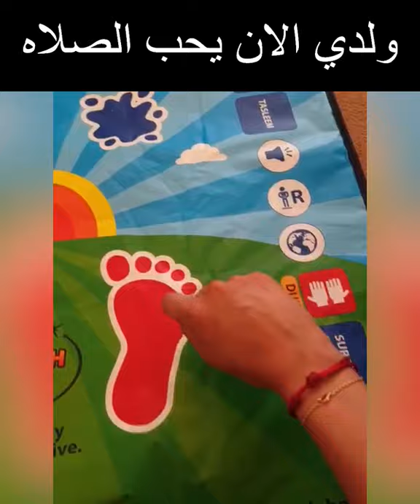سجادة الصلاة التعليمية ممتعة، سهلة، تفاعلية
إكتشف سجادة صلاتي
سجادة الصلاة التعليمية
طريقة ممتعة وسهلة وتفاعلية لتعليم أطفالك جمال الصلاة
سجادة صلاتي هو سجادة الصلاة التعليمية التفاعلية. تم إنشاؤها لتعليم الأطفال كيفية أداء صلاة المسلمين بطريقة ممتعة وتفاعلية. يتم تعليم الأطفال من خلال رحلة تفاعلية كيفية أداء الصلاة، بداية من الوضوء إلى الدعاء الأخير.
صُممت سجادة الصلاة التفاعلية لتعليم الأطفال الصلاة والانغماس التام في أجواء الصلاة الروحانية، وتستخدم سجادة الصلاة تقنية اللمس الحساسة، والمفاتيح التي يمكن لمسها لتشغيل الصوت، مثل أوقات الصلاة، وخطوات الوضوء، وتلاوة السورة، والأدعية اليومية، و أكثر بكثير.

تُمكّن تقنية اللمس الحساسة في سجادة الصلاة من التعرف على مواضع الصلاة المحددة والاستجابة لها، مما يُمكّن المستخدم من إتباع خطوات الصلاة بسهولة، فهي تنبه المسلمين إلى أداء الصلاة.

Please take a second and say ‘Salaam’ in the comments and let us know what you thought of the video!